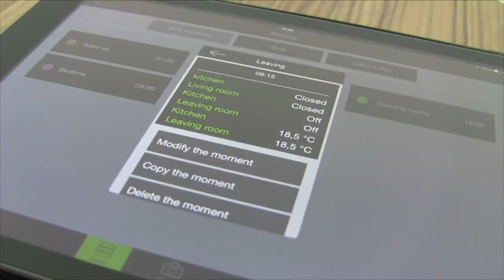Whapp | App for Intelli Heat Smart Electric Radiators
Smart home automation for electric radiators VIDEO | electric heating systems controlled by Smartphone app | Home Automation Video intelligentheat.co.uk